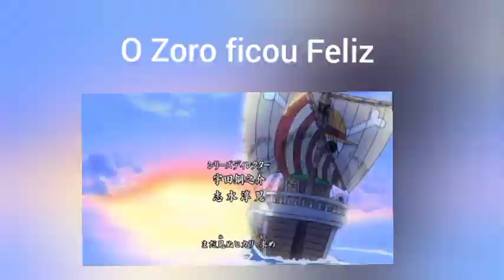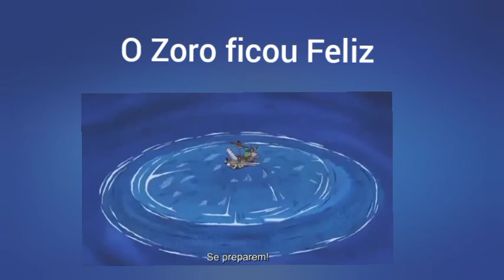O Zoro ficou Feliz #58